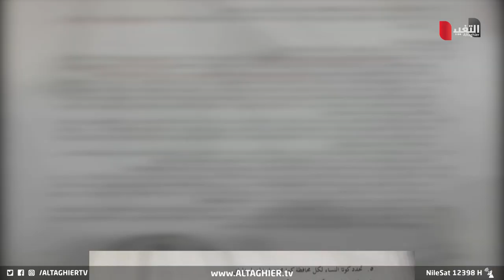العراق يحذر من احتجاجات ومواجهة القوى السياسية | تقرير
يلي التعديل الثالث لقانون مجالس المحافظات ثقله على الشارع السياسي محدثًا صخبا وجدلا واسعا بين سياسيين ومراقبين لما يثيره من مخاوف تكرار سيناريو سانت ليغو بتغول نفوذ قوى سياسية على حساب الإقصاء في العملية الانتخابية أو ما يعيد الأذهان لسيناريو ما بعد 2003  .

موقع قناة التغيير الفضائية  الالكتروني